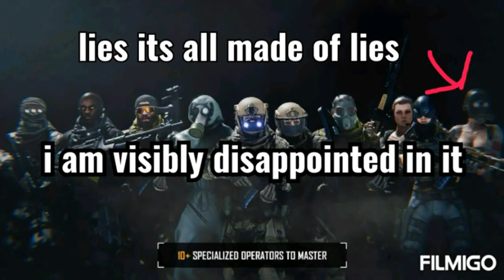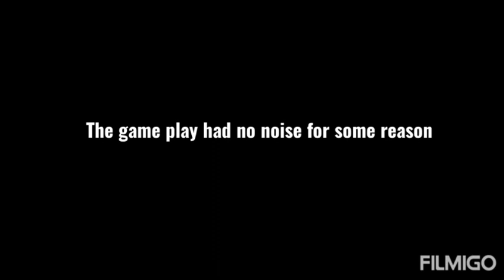i found this rainsix siege rip off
most of my comments are just my opinion you can go check it out for yourself to have your own opinion also